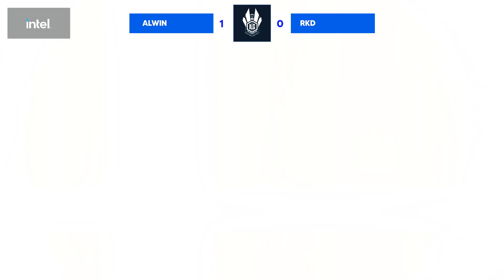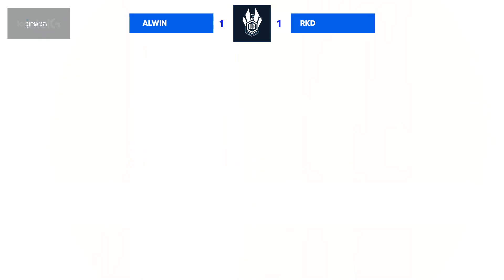RKD (Kazuya/Roy) vs Alwin (Pyra Mythra) - ILG Bangalore Minor #12